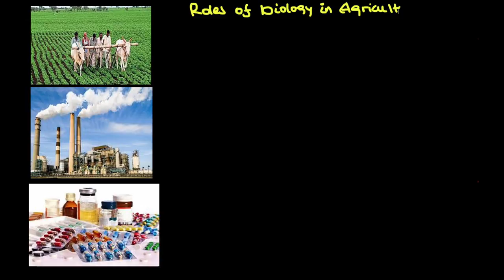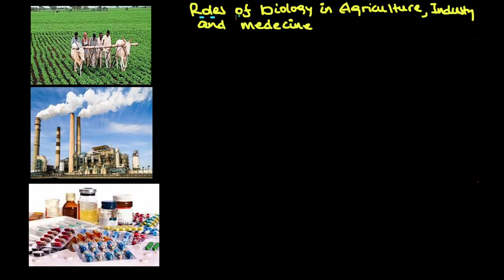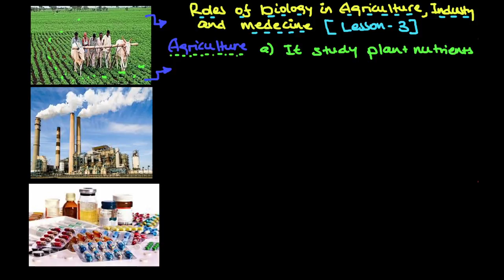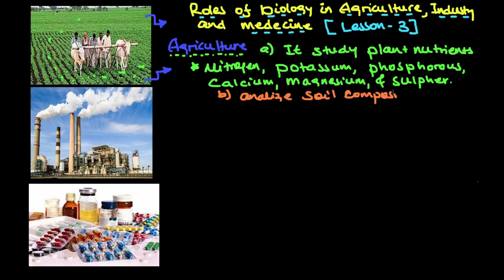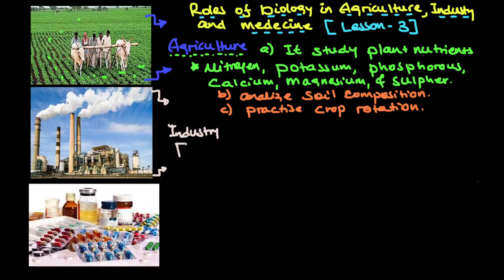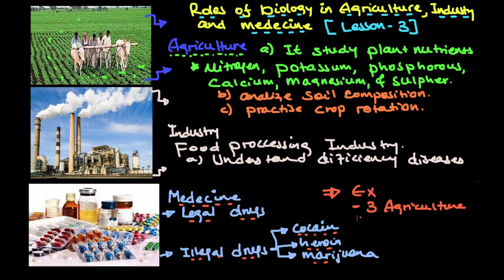ባዮሎጂን በአማርኛ መማር | ክፍል 3